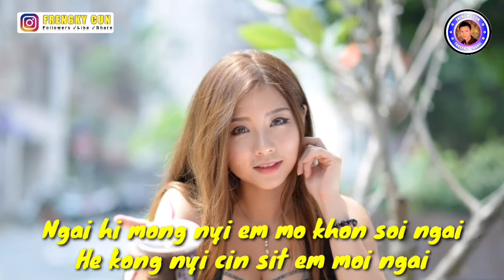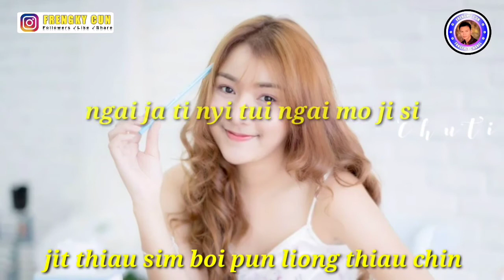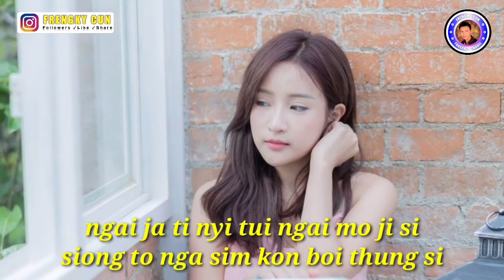JIT THIAU CHIN PUN LIONG THIAU SIM - VOKAL FRENGKY CUN